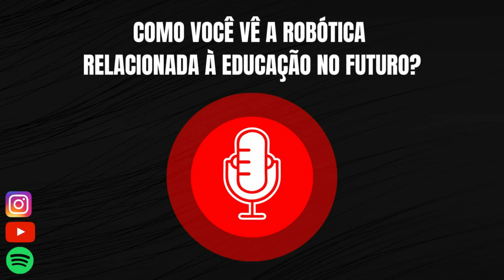COMO VOCÊ VÊ A ROBÓTICA RELACIONADA À EDUCAÇÃO NO FUTURO?